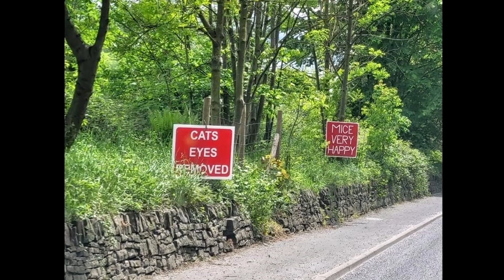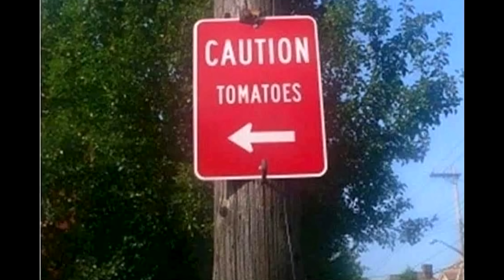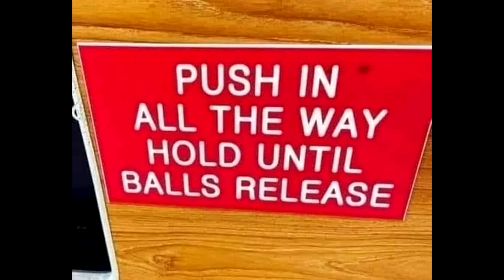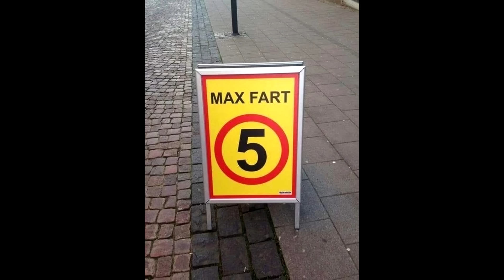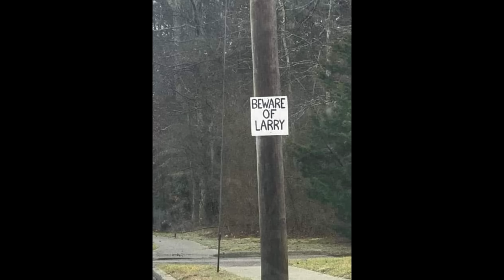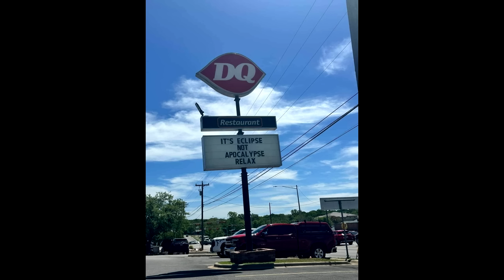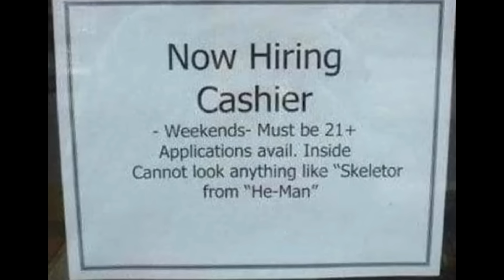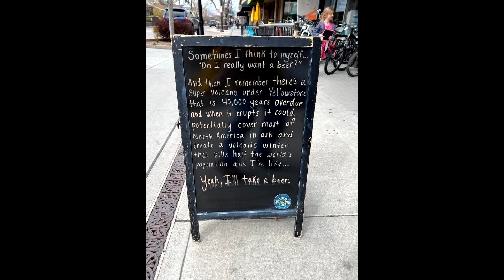Watch out for these signs... | Worlds Worst Signs #7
These are some signs you should look out for when driving down the road and then take a picture because they are hilarious.